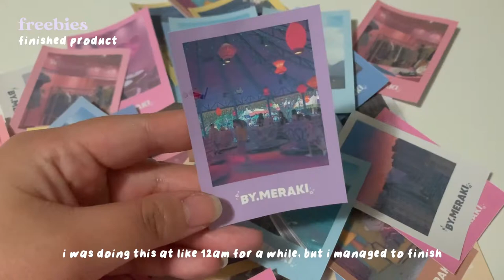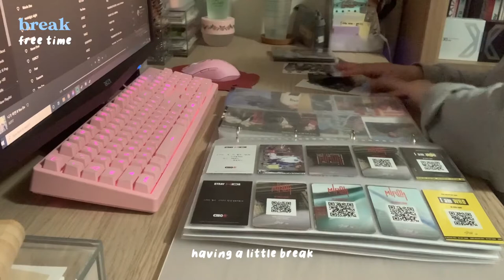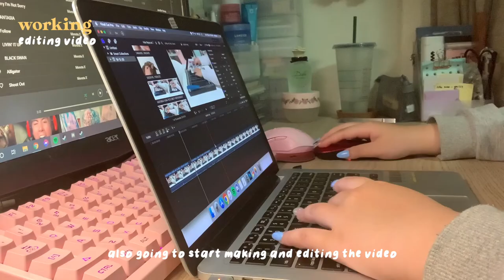studio vlog #02 🦋 freebie prep & hiking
♡ OPEN ME ♡

MERRY (late) CHRISTMAS AND A HAPPY NEW YEAR EVERYONE! 2020 was a tough year but we finally made it to the end, hopefully things will turn out better next year. our shop is going to launch real soon and we’re very excited, we didn’t expect to be launching after 2020 so we’re a bit disappointed, but at least we can still launch in the end. hopefully we will have a lot of support during launch! thank you~

🎹 music
vietra - sunset, you
lukrembo - biscuit, imagine